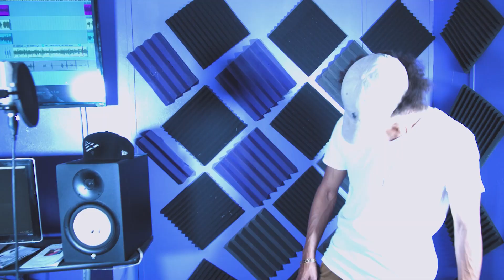(Official Video) Treilv Blazer - Do Ya Thang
Treilv Blazer - Do Ya Thang

Video shot and edited by VLNZ